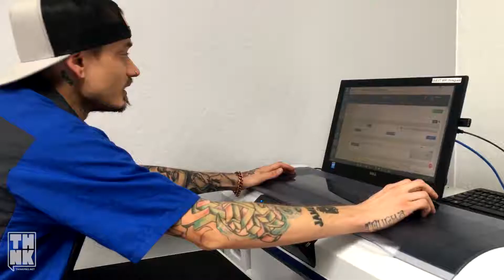Think Pro - Your Total Printing & Graphics Solution | Arizona Screen Printing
Think Graphic and Printing has been an Arizona locally grown small business since 2004. Think! originated in Tempe and in 2009 opened in downtown Phoenix. Our goal is to create cool looking promotional material or produce promotional material for small and medium sized business.

We know how difficult it is to start a business, so we try to develop great products at affordable prices. Our products range from screen printed promotional t-shirts, embroidered polos, business cards, postcards, brochures, banners, a-frames, to different levels of graphic and web design.

It's a tough world out there! Make your product stand out! Let us do the Think!ing for you!

Think Graphics Tempe
1425 E. University Dr
Suite B108